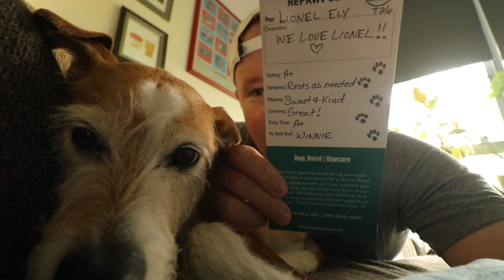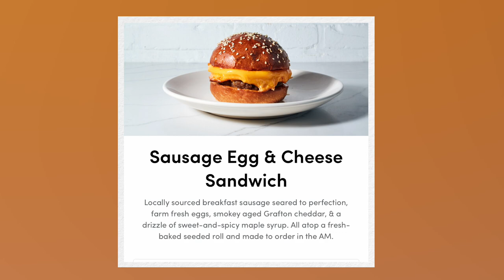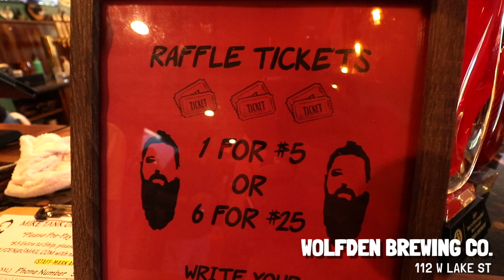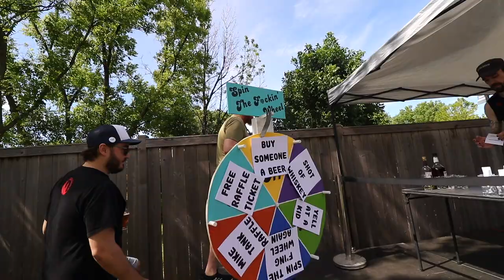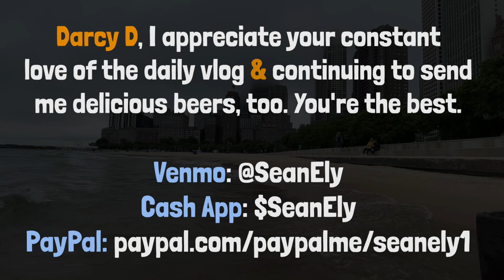I got Foxtrot's $8 breakfast sandwich & then drank a Bird Beer at Wolfden |*MIKE'S VLOG TRIBUTE*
Today I'm eating FoxtrotChicago's sausage, egg and cheese breakfast sandwich on Lake Michigan before heading to WolfdenBrewingCompany for Mike's Celebration of Life.